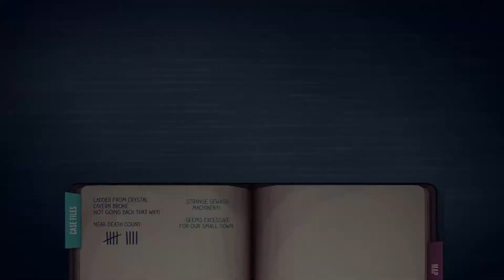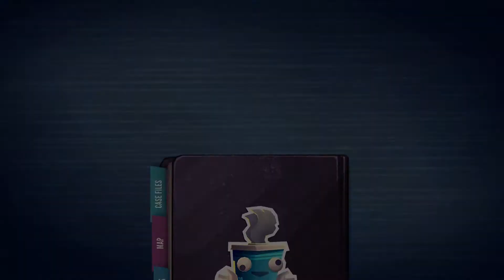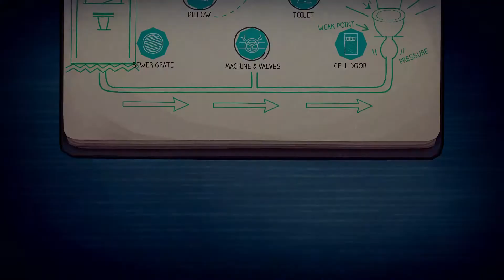EP.20 | Jenny LeClue - Detectivú | Thinking of a Master plan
Bone-In Ribeye Patron(s):
- Cosmic Mermaid

Recording/Editing Software:
* Windows Game DVR
* Adobe Photoshop